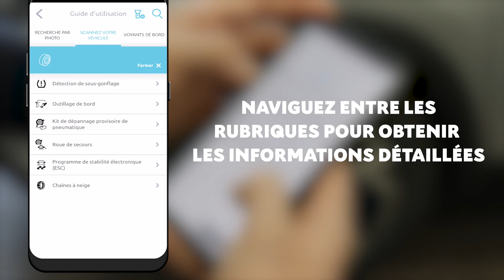Comment utiliser la fonction Scan My Car disponible sur votre application My Citroën ?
Grâce à l’application My Citroën téléchargeable sur votre mobile via Apple Store ou Google App Store, vous accédez à la documentation interactive de votre voiture Citroën pour la prendre en main.
Pour utiliser Scan My Car, il n’y a rien de plus simple !
Cliquez sur l’icône Véhicule en haut, à droite de l’écran de votre mobile. Accédez à la documentation Véhicule, puis consultez le guide d’utilisation. Pour plus d’informations sur un élément de votre voiture, vous pouvez lancer une recherche par photo ou vous scannez un élément de votre véhicule. L’application vous permet, par exemple, de retrouver toutes les informations sur la tablette tactile, la Citroën Connect Box, le combiné, les sièges de votre véhicule ou encore les pièces extérieures comme les feux ou les jantes. A partir du menu Scannez votre véhicule, vous scannez l’élément souhaité, puis naviguez entre les rubriques pour obtenir toutes les informations détaillées : descriptif, précautions d’utilisation, guide d’installation, …
À portée de main et en quelques clics, consultez la documentation de bord de votre voiture sur l'appli My Citroën. C’est à la fois pratique et ludique !